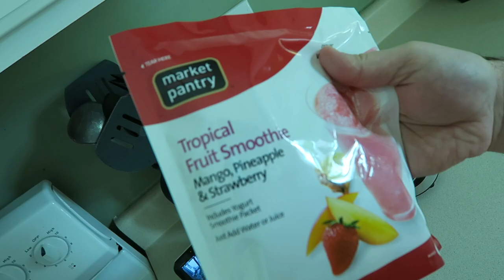TREADMILL AT TARGET!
We actually just finished filming Grandberry Sense with all of your questions from the day already! Thanks everyone!! :)

Culligan27
Katiepie_7

The cameras we use:
Canon Powershot GX7

OUTRO by Michael Warren "Love has found its way"